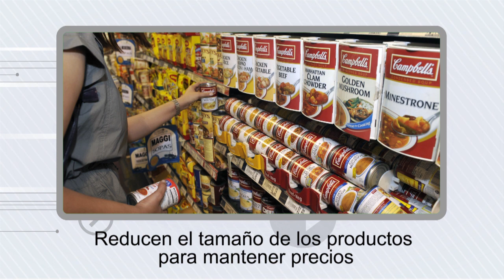Prensa.com: Panorama en su edición del 2 de abril de 2013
Hoy en Panorama: Ordenan cierre indefinido del Instituto Nacional, Venezuela arranca veloz campaña presidencial y hoy se conmemora el Día Mundial de la Concienciación del Autismo.